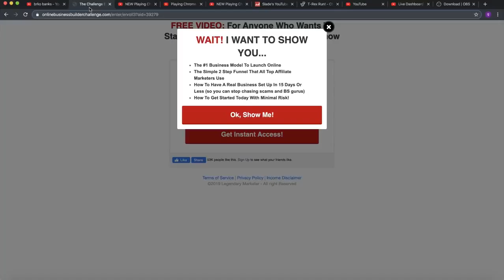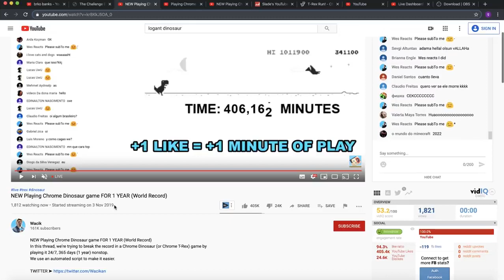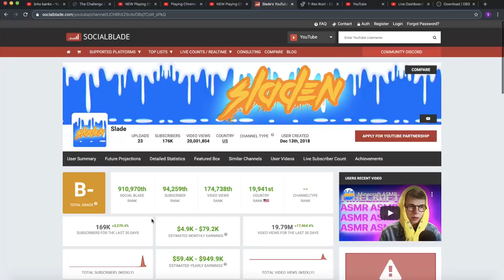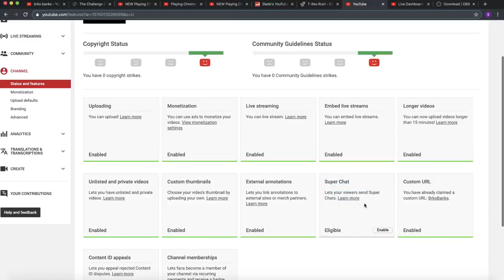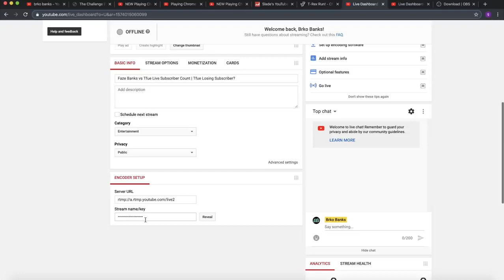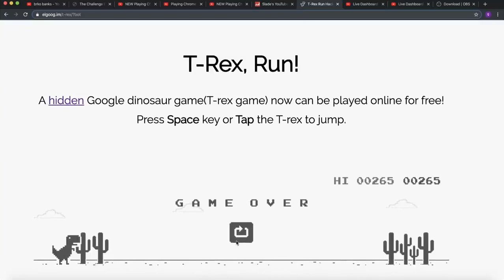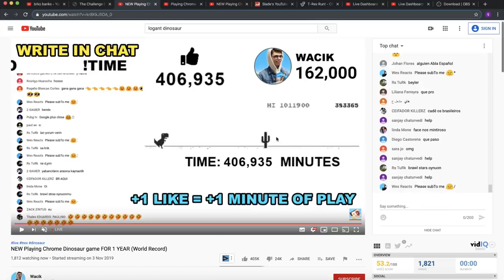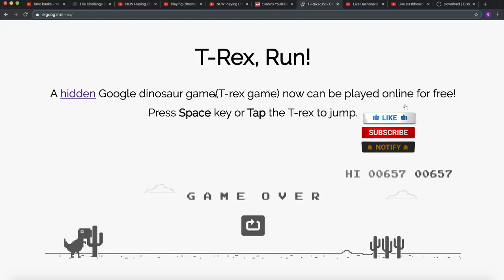Make $42,205 In WEEK On YouTube WITH 1 HOUR OF WORK yt